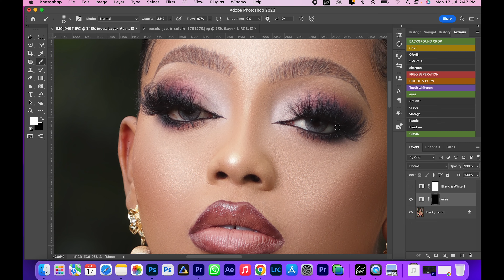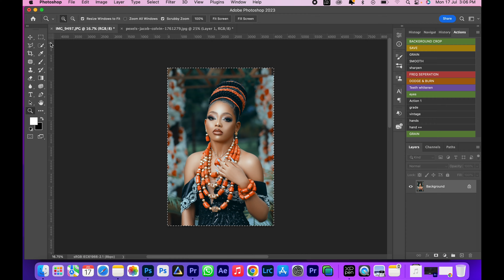How to Copy and Paste any color grade from any photo in 29.5 seconds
This video shows how to copy and paste any color grade from any photo with the new photoshop feature.
please note this feature is on photoshop version from 2020 till date.